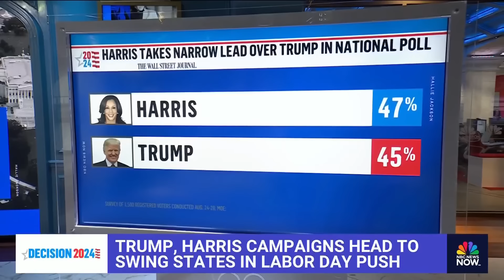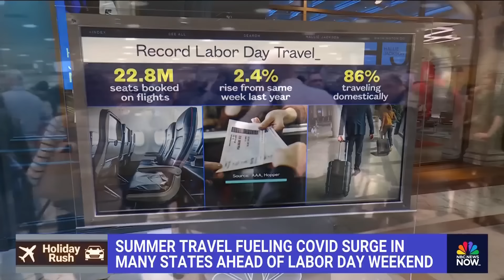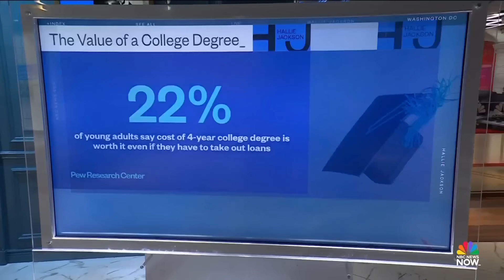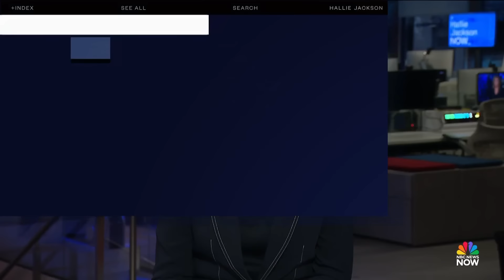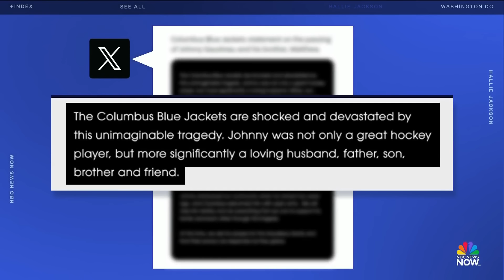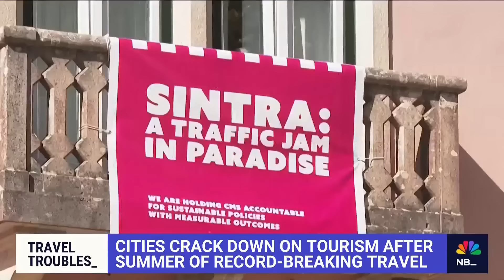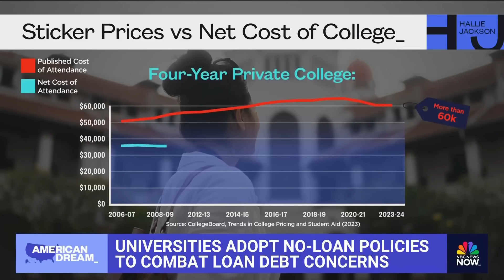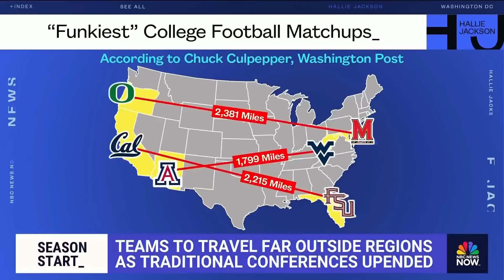Hallie Jackson NOW - Aug. 30 | NBC News NOW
Former President Donald Trump's latest comments on abortion have drawn criticism from conservative groups, one of the doctors charged in connection with Matthew Perry's death is expected to plead guilty, and the city of Juneau, Alaska, is pushing to limit tourism.